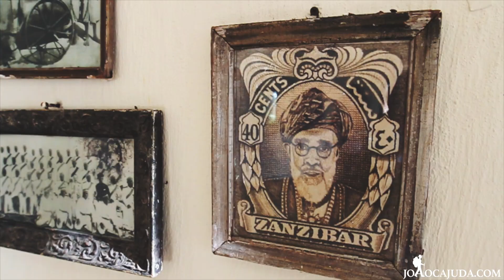Kilindi Zanzibar - by Joaocajuda.com